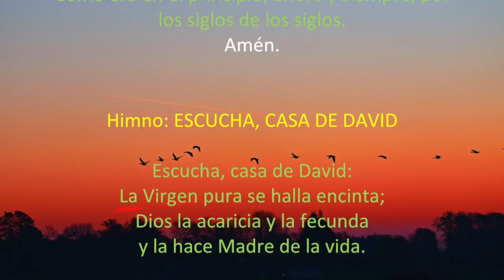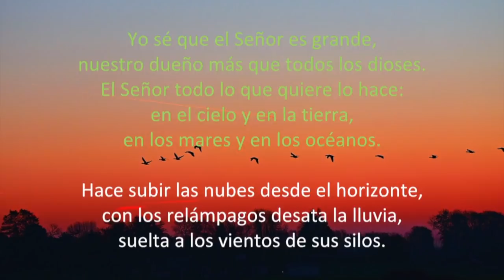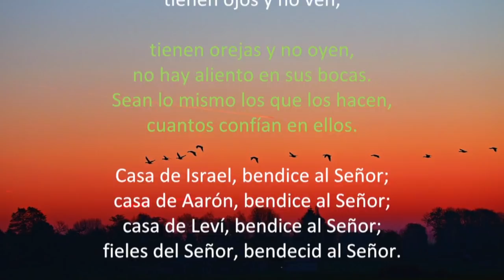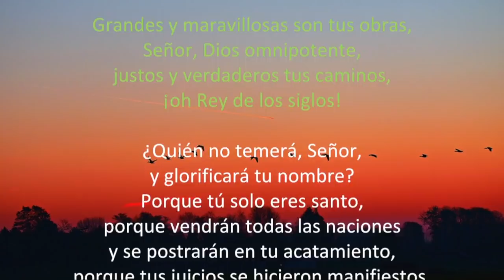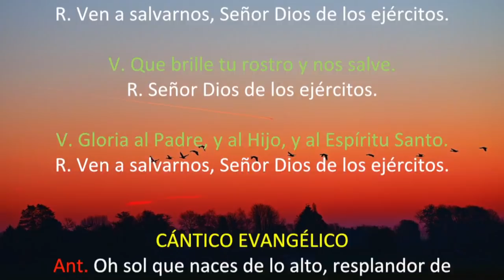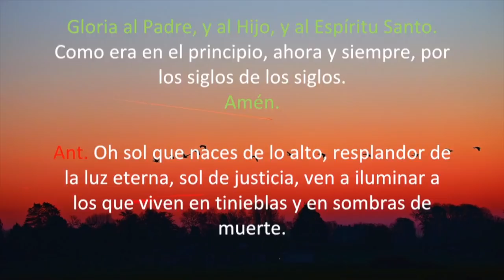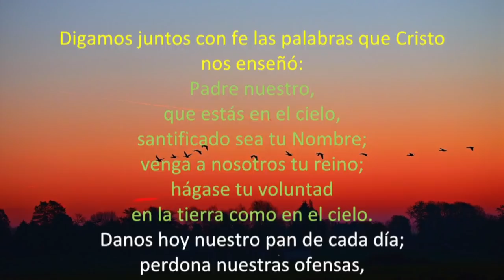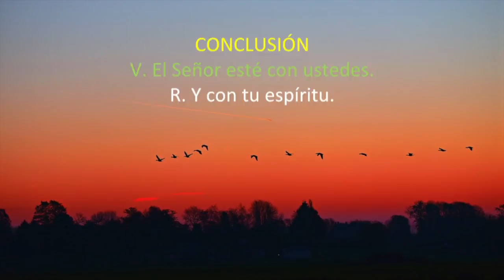Oración de la tarde (Vísperas),VIERNES 21 DE DICIEMBRE 2018 | Padre Sam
vísperas viernes 21 de diciembre de 2018